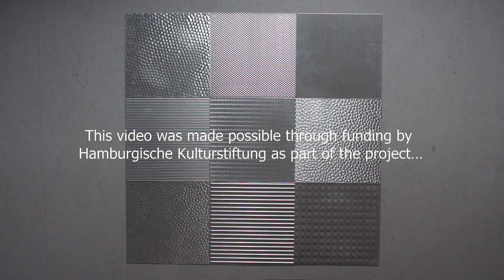How to get away #1 (2020) Birgit Ulher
How to get away #1 (2020) for sheet metal plates and objects by Birgit Ulher / sound installation / recorded in May, June and July of 2020 in Hamburg / video and sound by Birgit Ulher / editing by Andrew Levine